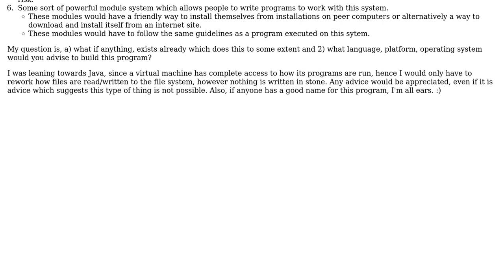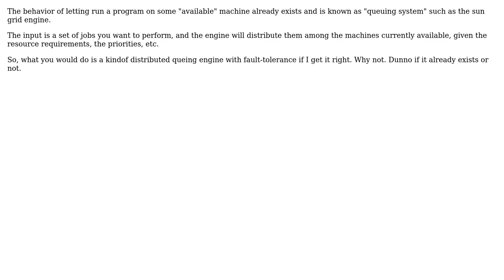Software Engineering: Architectural considerations for a new black box program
With thanks & praise to God, and with thanks to the many people who have made this project possible! You are responsible for your own actions.